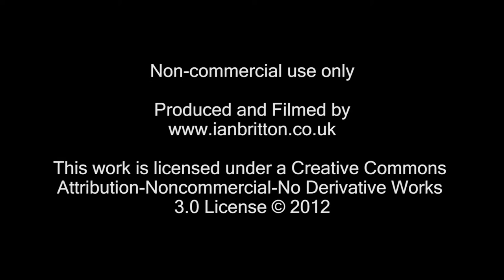Great Western Main Line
Great Western Main Line near Cholsey Oxfordshire